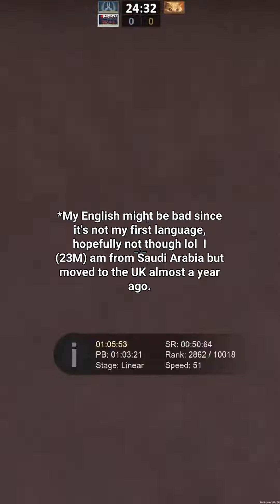AITA for what I cooked for my boyfriends parents